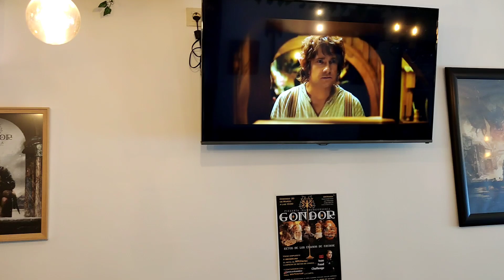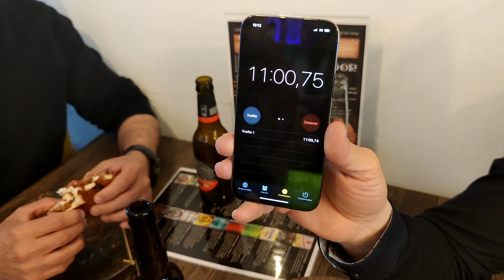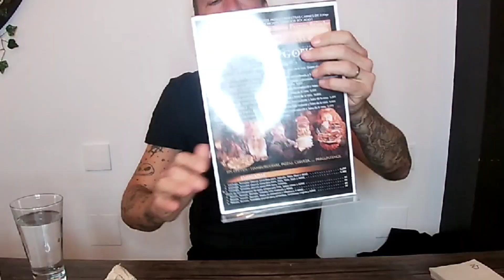HAMBURGUESA GIGANTE DE 1,5KG EN TIEMPO RÉCORD (ASÍ REACCIONAN al VERME COMER en un RETO de COMIDA)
Hoy vamos a Baeza, Jaén a enfrentarnos a una hamburguesa gigante en tiempo récord .

Subo fotos de comida todos los días, descubre dónde será mi próxima grabación.

BGSJ0295
almacén:PL